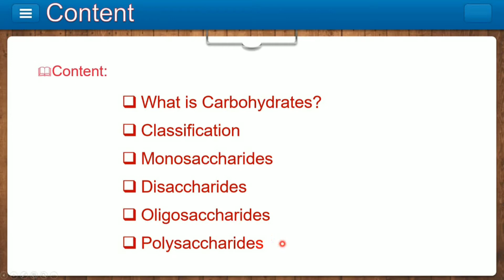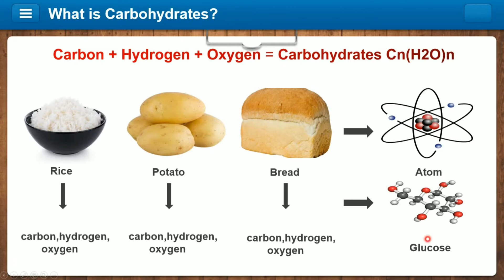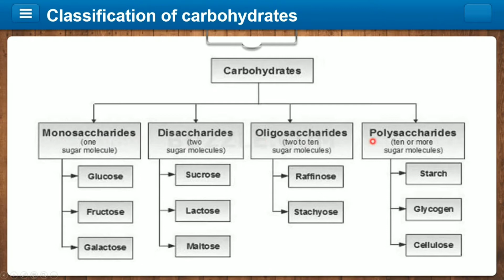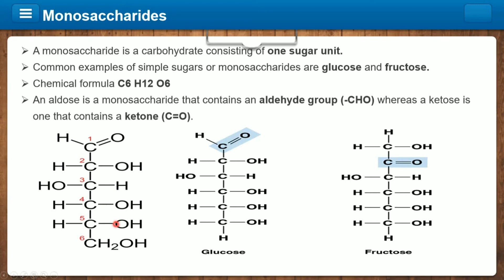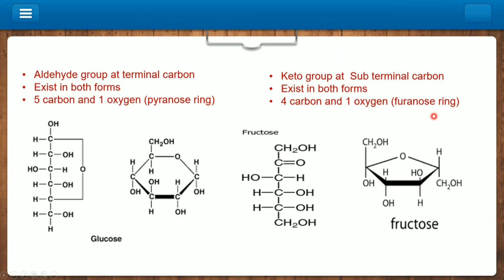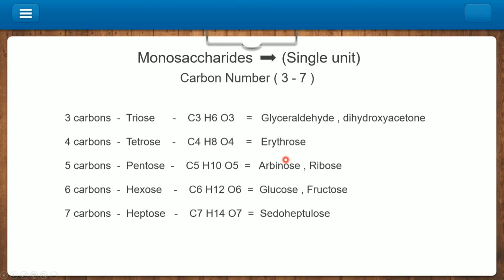Introduction to Carbohydrates and its Classification in TAMIL